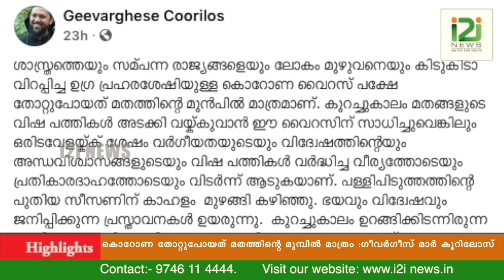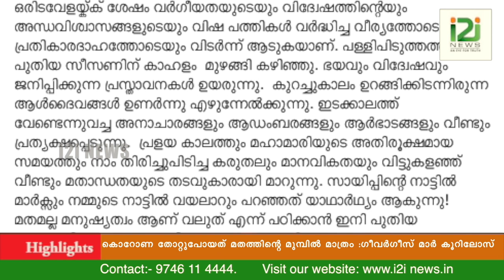Geevarghese Mor Coorilos|തോറ്റുപോയത് മതത്തിന്റെ മുമ്പിൽ മാത്രം :ഗീവർഗീസ് മാർ കൂറിലോസ്